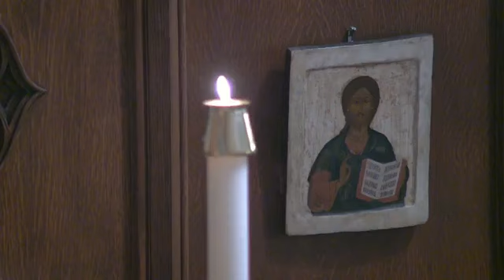May 28, 2023, Pentecost (Whitsunday), Solemn Eucharist, St. John's Church Savannah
Livestreaming from St. John's Church in Savannah, GA

We are so pleased to have you join us online today! To follow along with our online service, you may download a PDF booklet from our . Our Episcopal congregation in Savannah Georgia participates actively in worship, and this booklet is a guide to taking part in it. The music is based on the 1940 Hymnal and the worship is from the smaller 1928 Prayer Book.

Once the service ends it will be available as a video on St. John's Facebook and YouTube pages as well.

If you'd like to support the ministry of St. John's, you may